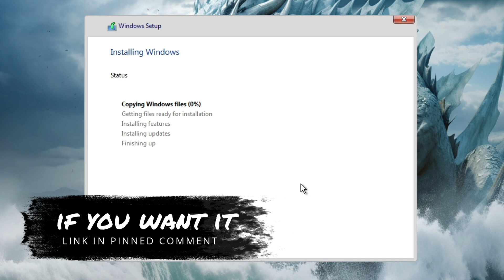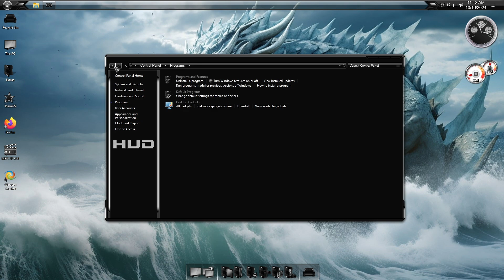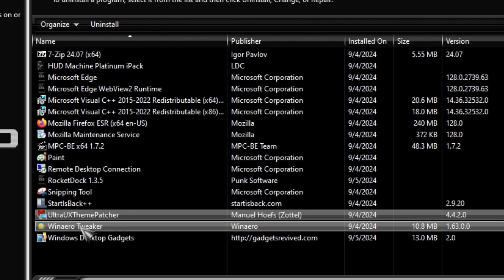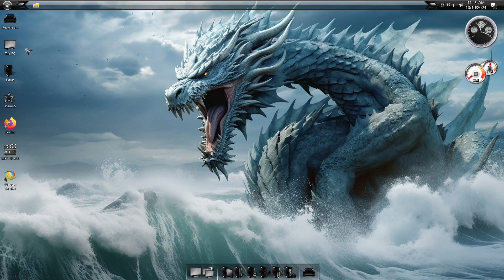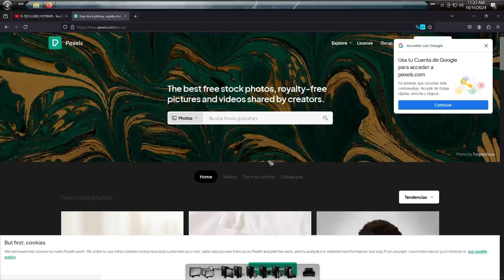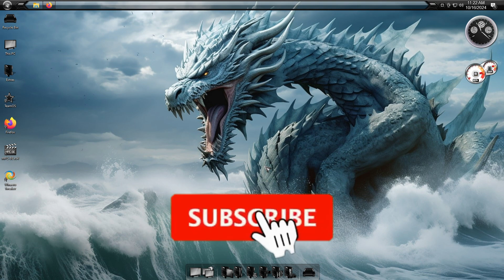How to Install Windows 10 for LOW END PCs - WHITE DRAGON REVIEW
🎁How to Install Windows 10 Lite Are you tired of slow performance on your low-end PC? In this video, we'll show you how to optimize Windows 10 for the fastest performance on low-end PCs. From tweaking system settings to disabling unnecessary features, we'll cover it all. Get ready to breathe new life into your old PC and enjoy a seamless Windows 10 experience. Watch until the end to learn the secrets to unlocking the full potential of your low-end PC.

- Windows 10
- Windows 10 team os
- Windows 10 for low end pc